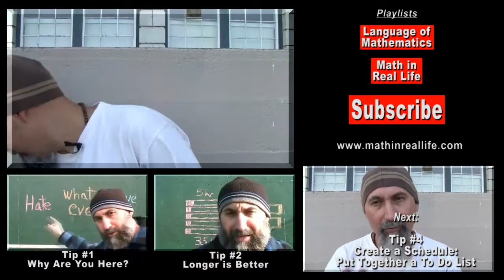How to Study: Tip #3: Find Your Happy Space (Language of Mathematics, Series IVb, #159)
The Language of Mathematics for those who want to use Math in Real Life.

Peace,